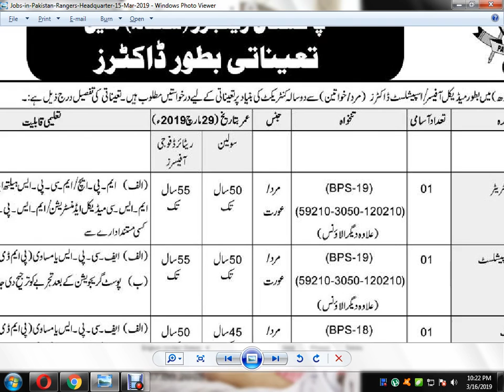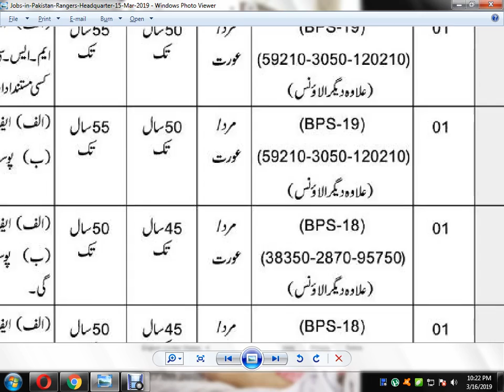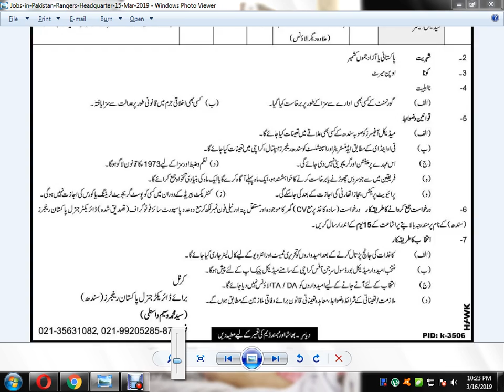Jobs In Pakistan Rangers Headquarter 15 Mar 2019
Government of Sindh – Local Government Department Jobs